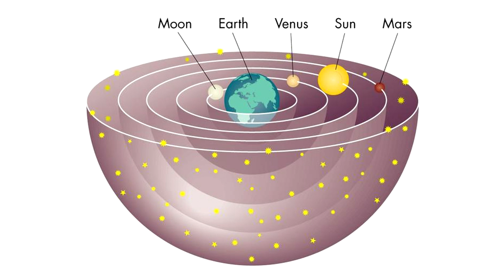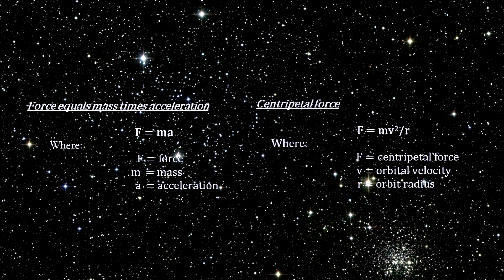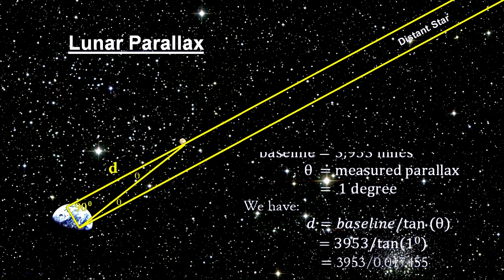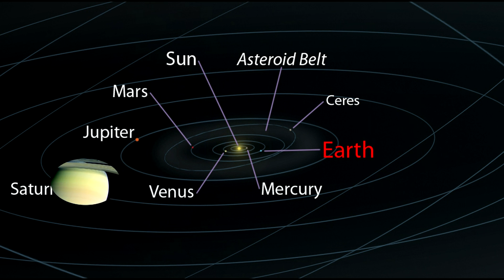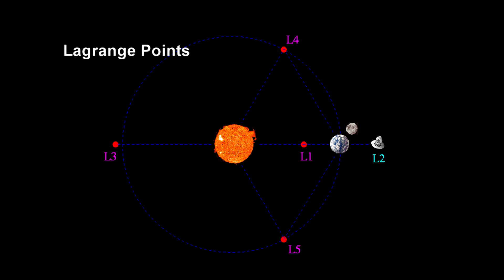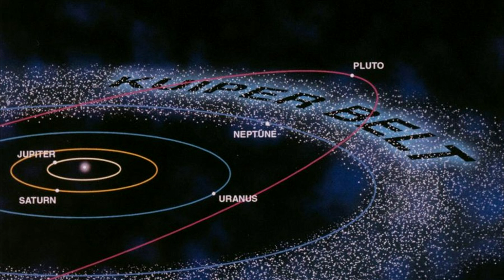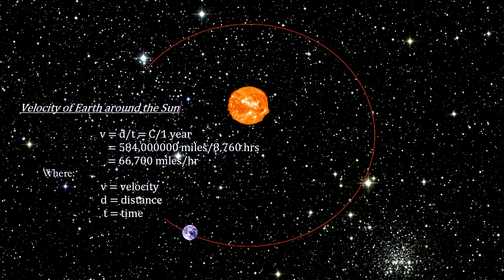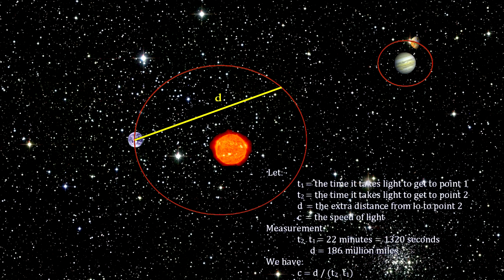For the Solar System, go to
4K 2017 update with moons and dwarf planets